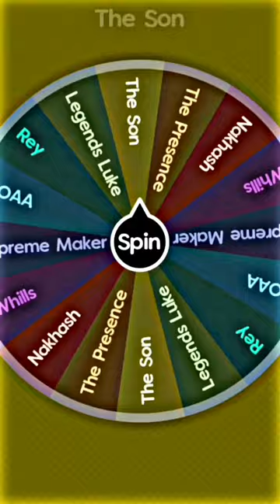Bedlam Spirits vs Rey